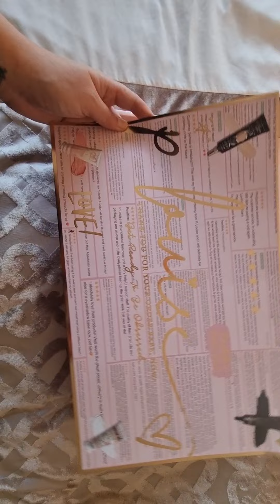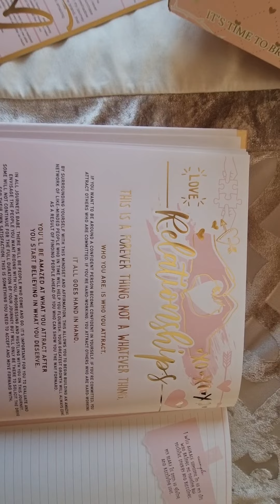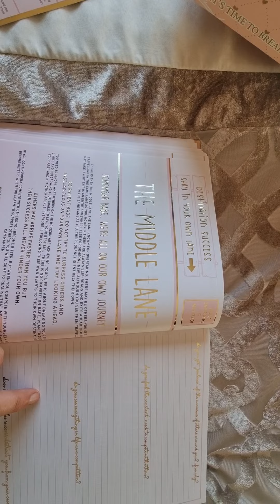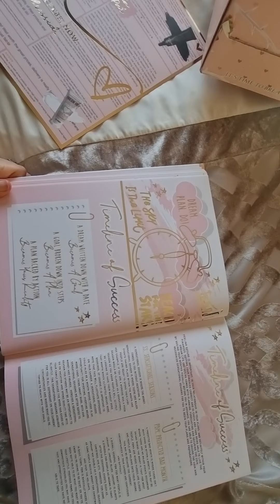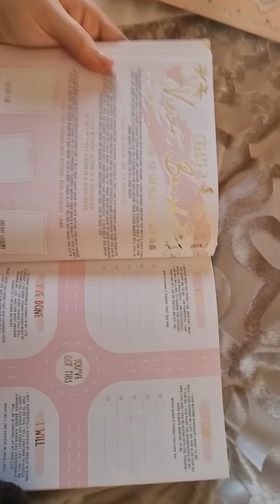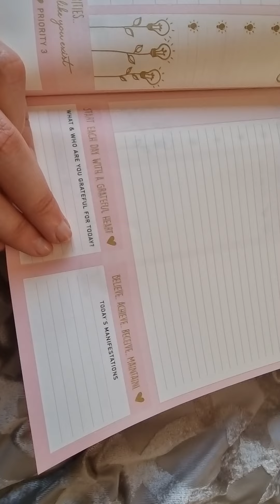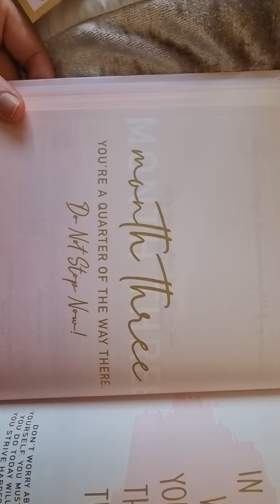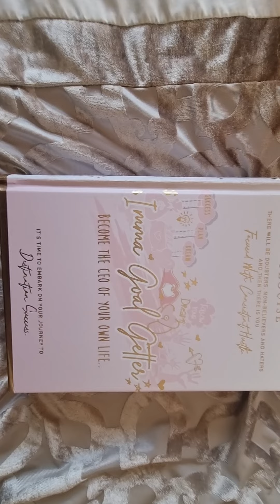P Louise Journal